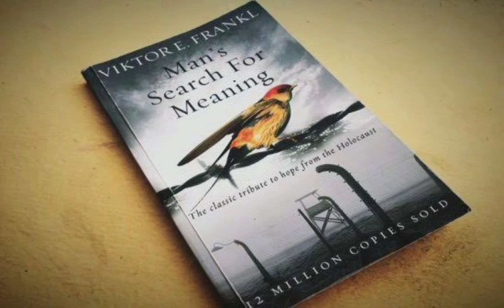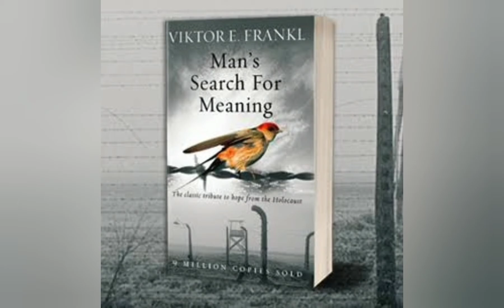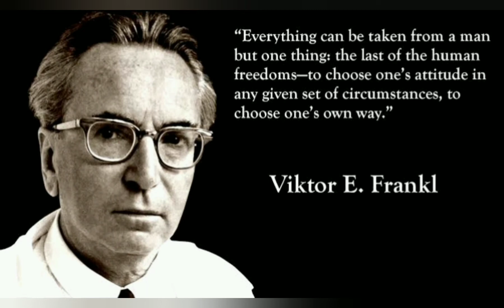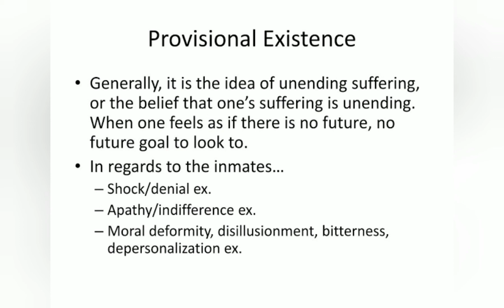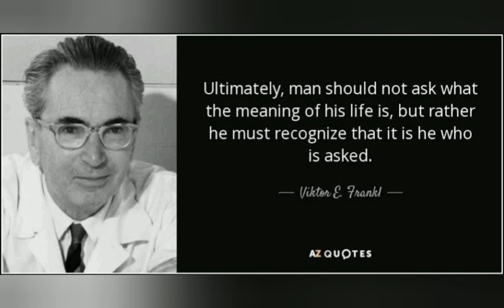You can find the meaning of your life/ Man's Search for Meaning - Viktor Frankl / Tamil